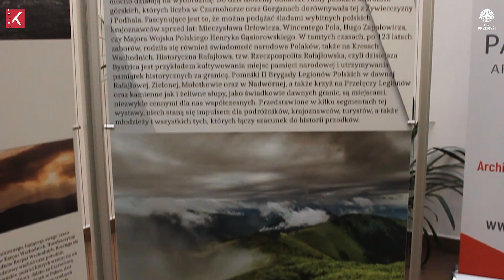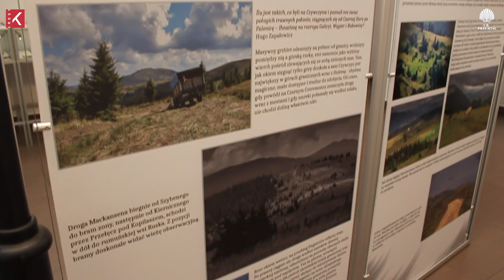Zapraszamy na cykl pt. Wspomnienia z Karpat Wschodnich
Zapraszamy na pięcioczęściowy cykl pod tytułem Wspomnienia z Karpat Wschodnich. W swych prezentacjach Tomasz Gołkowski – miłośnik gór, przewodnik turystyczny, autor bloga karpackilas.pl – przedstawi liczne ślady polskości zachowane na grzbietach górskich, w dolinach, lasach i na przełęczach ukraińskich Karpat Wschodnich. Ukaże również piękno i charakter gór Huculszczyzny, przekazując swe spostrzeżenia dotyczące codziennego życia mieszkańców tej części Karpat.

Cykl składa się z pięciu części pt.:
1. „Czarnohora”.
2. „Gorgany”.
3. „Góry Czywczyńskie”.
4. „Połoniny Hryniawskie”.
5. „Góry Pokuckie”.